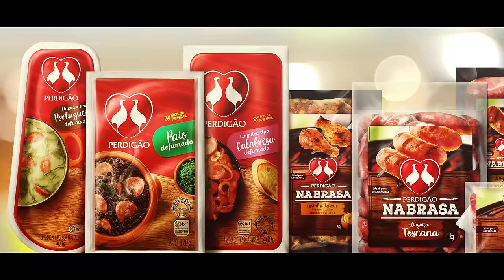Perdigão - Mesa Cheia é Perdigão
A Perdigão enche a mesa de comida gostosa para você encher a vida de amigos.